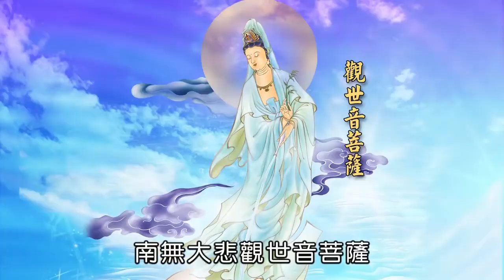#109 忏悔断恶因-海涛法师 Confession by Master Hai Dao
在生活中，我们为了利益，工作要求所要得到的，往往忘了是否会上海到别人，或是在别人的眼里，我们常常做事都伤害了他们， 但却不知道， 那我们是否在我们念佛的时候想到忏悔？

一个勇于忏悔的人， 业障才会渐渐的消除。
一个用于忏悔的人，做事才会比较的快乐。

特别感谢：海涛法师 所分享的佛法，很好的一个影片，让更多的人了解佛法。

我们喜欢分享好的影片，让更多的人得到更多的讯息，喜欢我们的频道立即点击和订阅：